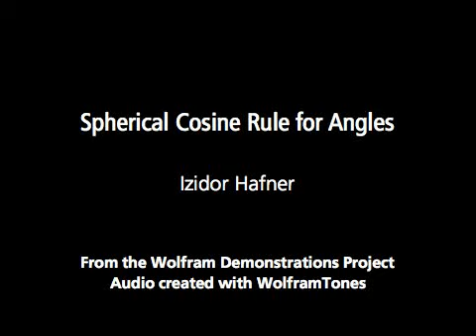Spherical Cosine Rule for Angles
Let ABC be a spherical triangle on the surface of a unit sphere centered at O=(0,0,0). Let the arcs opposite the corresponding vertices be a, b, c. Let ?, ?, ? be the angles at the vertices A, B, C. Construct a supplementary spherical angle with apex O'...